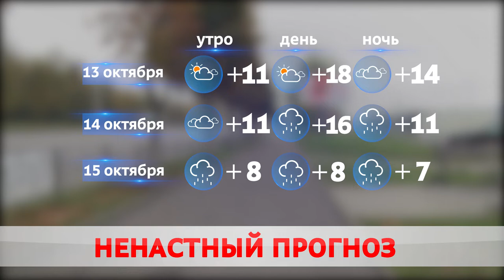13 октября. Что погода нам готовит?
Понедельник встретил бобруйчан пасмурной погодой. Дожди не помешали прогулкам в парке. Воздух прогрелся до плюс 16. Надолго ли тренд? Максим Кембель.